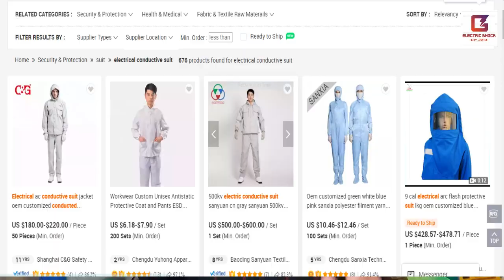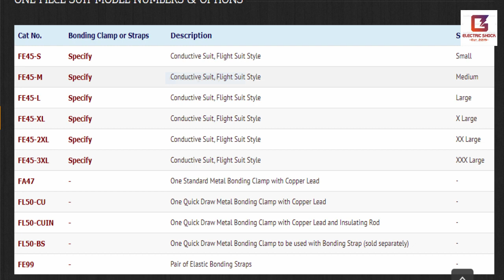Why don't they feel current? | इन को करंट क्यों नहीं लगती | Transmission line | Conductive suit | EE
Why don't they feel current? | इन को करंट क्यों नहीं लगती | Transmission line | Electrical interview
Conductive suit or Faraday suits.
एक फैराडे सूट पहने एक लाइनमैन एक हेलीकॉप्टर में लाइनों में ले जाकर लाइव, हाई-पावर लाइनों पर काम कर सकता है।
 कार्यकर्ता हेलीकॉप्टर से जुड़े एक आउटरिगर प्लेटफॉर्म पर बैठे हुए रख-रखाव कर सकता है जबकि विमान लाइन के बगल
 में खड़ा होता है। जब लाइन के पास पहुंचते हुए लाइन की तरफ विमान की क्षमता को बराबर करने के लिए एक लंबी छड़ी
 को लाइन से छुआ जाता है, तो काम के दौरान हेलीकॉप्टर के फ्रेम से जुड़ा एक ब्रेकवे बॉन्डिंग तार लाइन से जुड़ा होता है।
 वैकल्पिक रूप से कार्यकर्ता हेलीकॉप्टर से तारों को स्थानांतरित कर सकता है और तारों को क्रॉल कर सकता है
, फिर काम पूरा होने के बाद हेलीकाप्टर द्वारा उठाया जा सकता है।